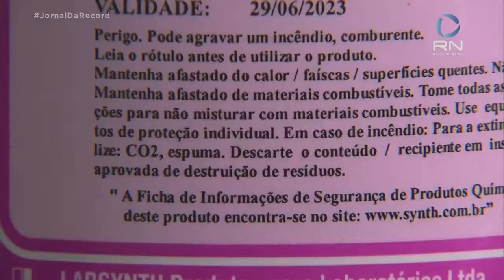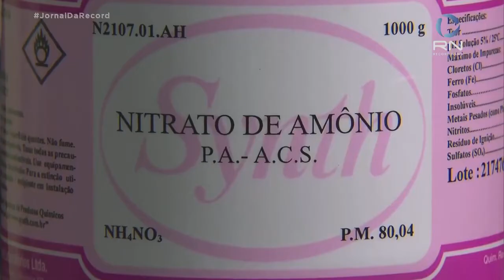Explosão em Beirute: como funciona o Nitrato de Amônio? Matéria Record News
A professora do curso de Eng. Química da Mauá, Juliana Ribeiro Cordeiro, fala ao Record News da explosão que atingiu Beirute, no Líbano, e explica as características do Nitrato de Amônio, possível causador do acidente.